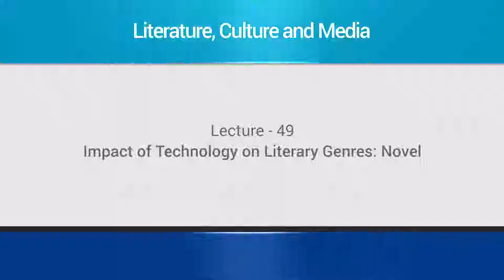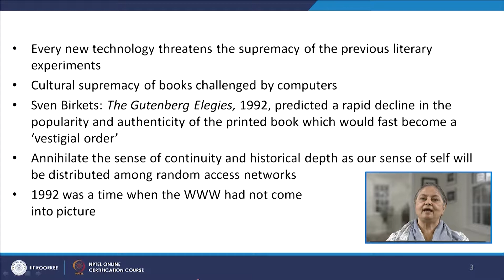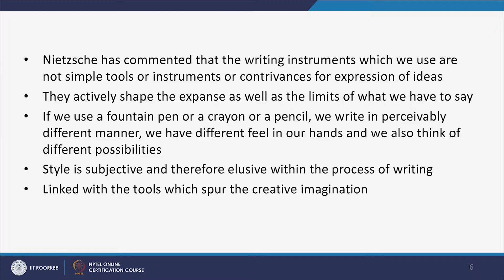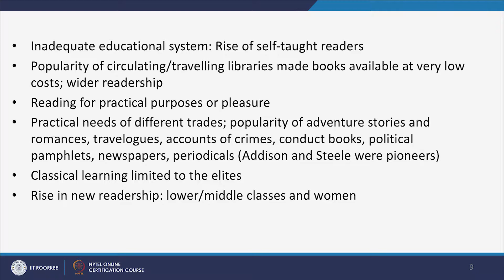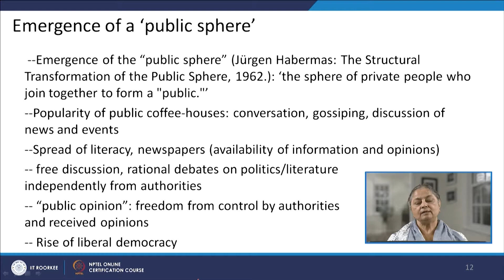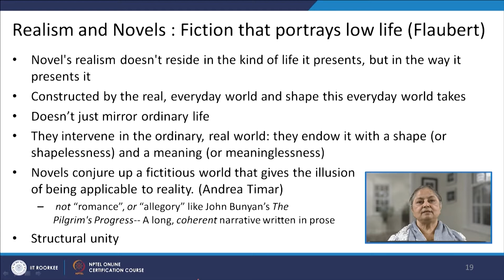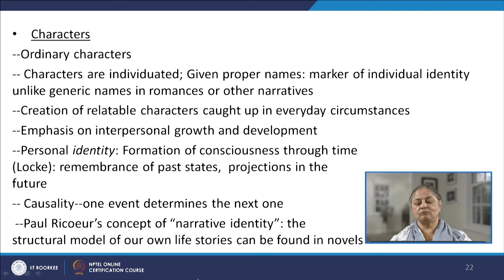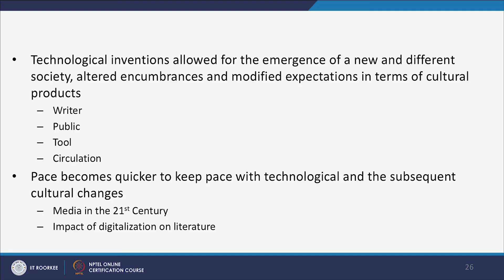mod10lec49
Impact of Technology on Literary Genres: Novel